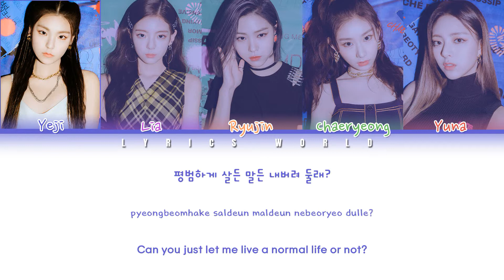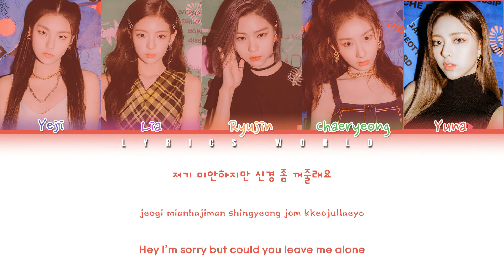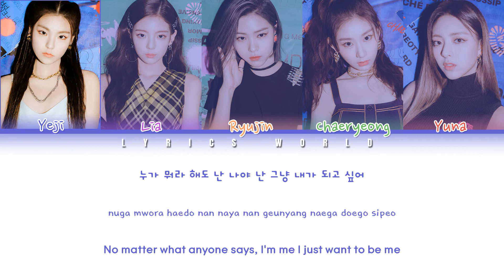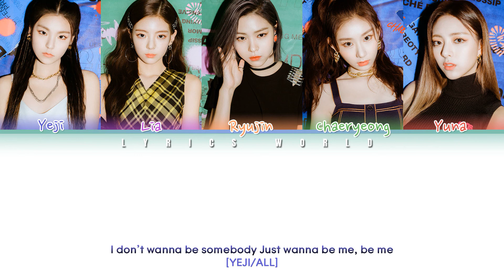ITZY (있지) - WANNABE [Color Coded Lyrics (HAN/ROM/ENG)]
ARTIST: ITZY
ALBUM: IT’z ME
GENRE: DANCE
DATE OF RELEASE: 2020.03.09